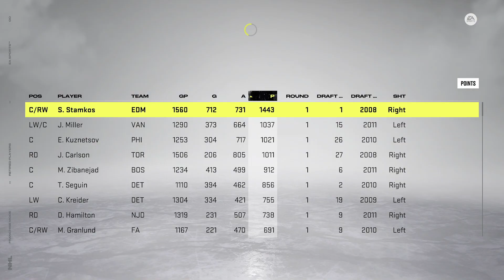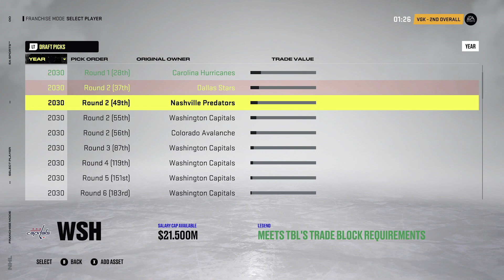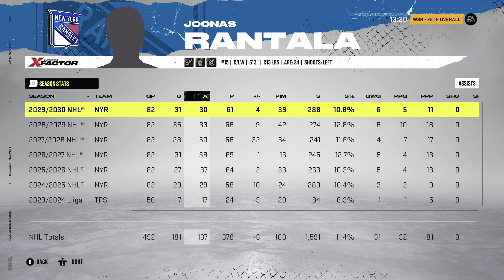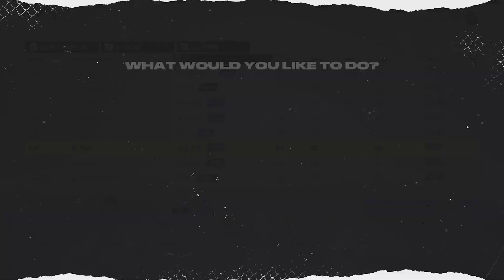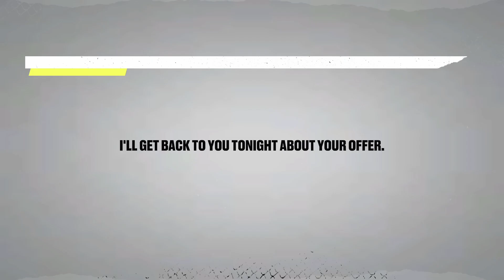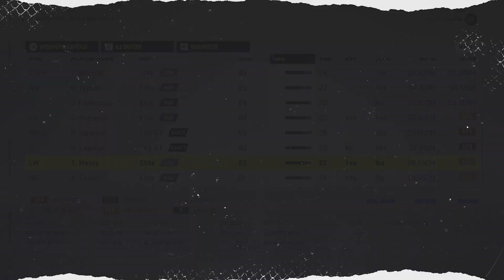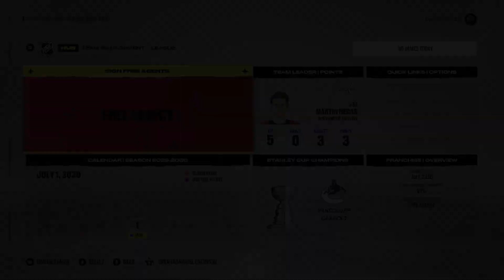VALUE MAXIMIZING DRAFT - NHL 22 Franchise Mode | Washington Capitals ep. 26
NHL 22 washington capitals franchise mode gameplay xbox series x.